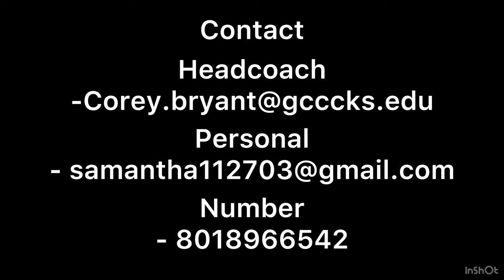Samantha Medina | Garden City Community College | JUCO Transfer 2024